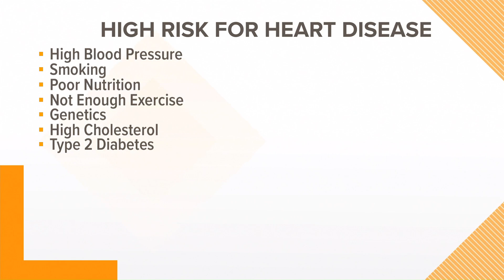Health Check: The no. 1 killer of women in the U.S.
Cardiovascular disease kills 1 in 3 women in the United States.